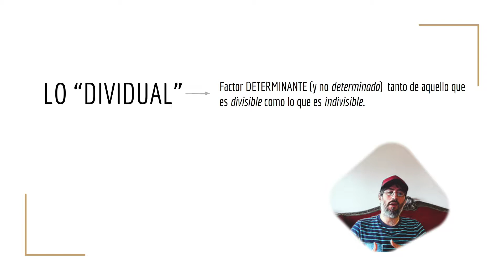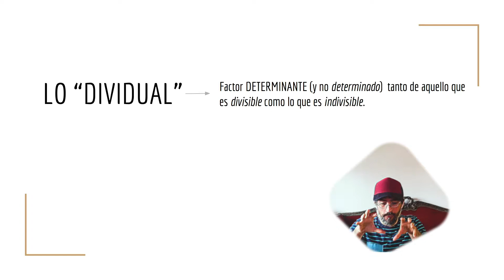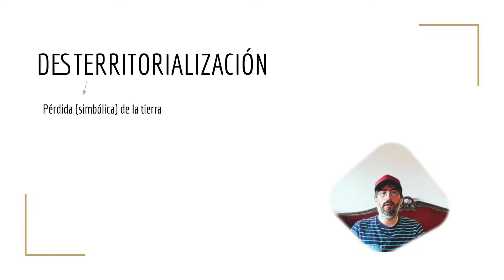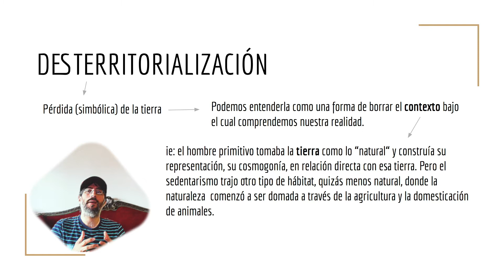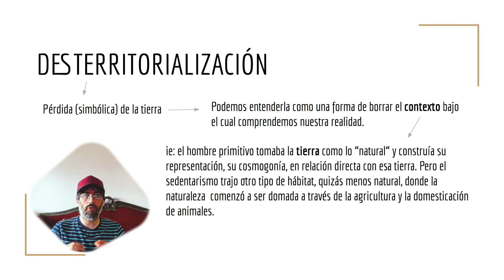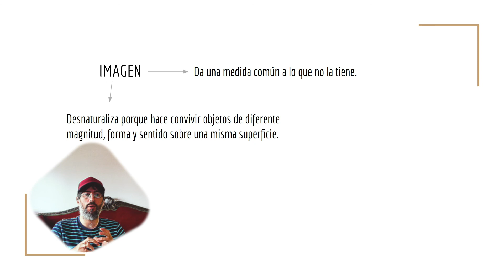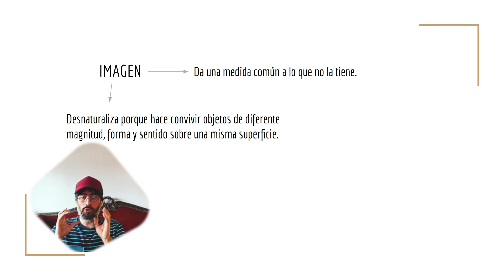GILLES DELEUZE IMAGEN MOVIMIENTO CAPITULO 2.1 EXTRAS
EXPLICACIÓN ACERCA DE DOS CONCEPTOS CLAVE QUE DELEUZE UTILIZA EN ESTE CAPÍTULO PERO QUE FUERON TRABAJADOS CON MAYOR PROFUNDIDAD EN OTROS ESCRITOS. BAH, ALGO ASI.